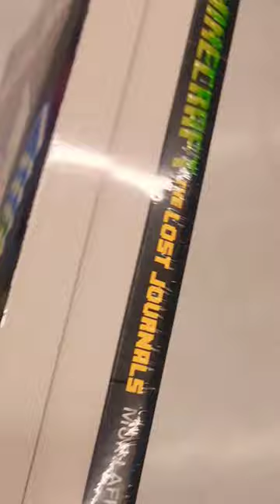MINECRAFT BOOKS, ZOMBIES, THE ISLAND